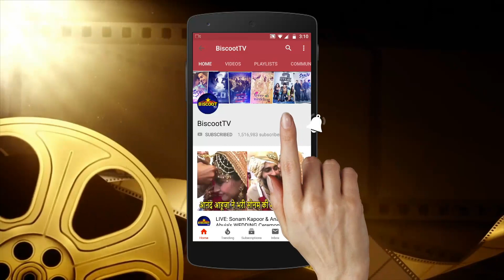Aishwarya Rai, Aaradhya Bachchan, Abhishek Bachchan, Jaya Bachchan ATTENDS 25th Years of Summer Funk